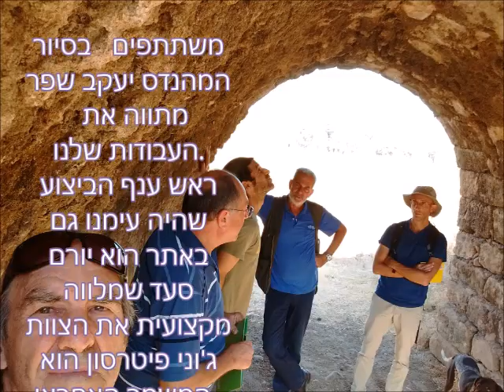תחנת קמח משולשת לפני שיקום -אורי דימנד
סיור מקדים של צוות יועצים מתכננים,  מהנדס ועוד, מאגף רשות עתיקות של מדינת ישראל,  לקראת שיקום ושימור תחנת קמח עתיקה, מערבית, בהגושרים משתתפים גם חברים מהגושרים, ואבי משיח. -. תחום שימור. רשות העתיקות